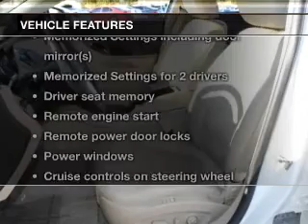2012 Buick LaCrosse - St. Petersburg FL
Year: 2012
Make: Buick
Model: LaCrosse
Trim: Touring Group
Engine: 3.6 liter 6 cylinder 24 valve
Transmission: 6-Speed Automatic
Color: White
Mileage: 32374
Address:
5237 34th St N